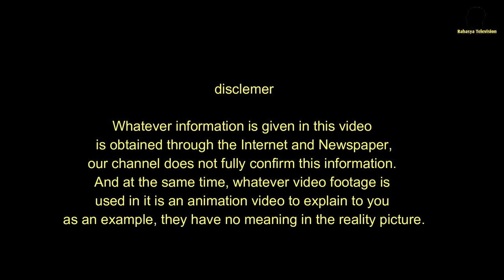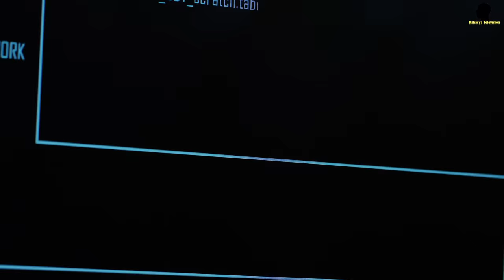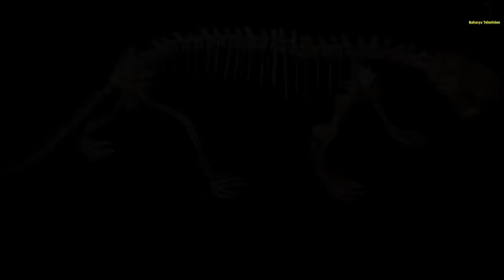डायनासोर से पहले आखिर इस धरती पर कौन था ?Who was on this earth before the dinosaurs?